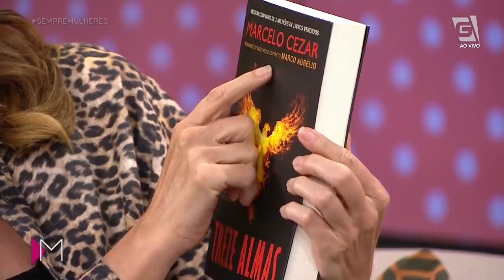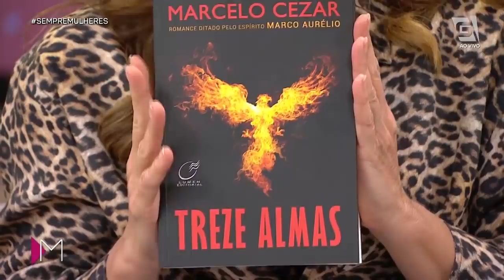O MISTÉRIO das 13 ALMAS - Mulheres (11/03/20)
O escritor Marcelo Cezar veio contar sobre o mistério das 13 almas do edifício Joelma!! 😮